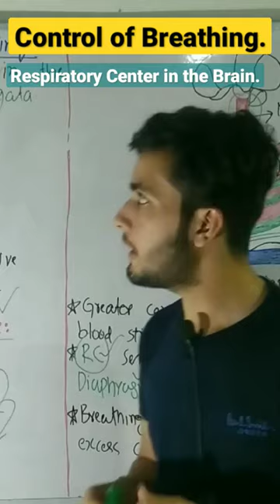Control of Breathing | Respiratory Center in the Brain | Medulla Oblongata